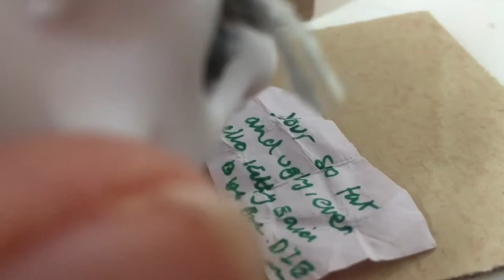LPS - Different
Hey guys, it's LPS Jazzibeets here with a new video. Today I have a little inspirational video for you guys.  It's about a boy called Noah who get bullied because he's different. Please also like to let me know if you enjoyed.

Ok Hope you enjoyed, BYEEE...